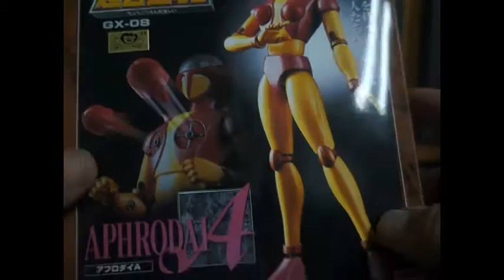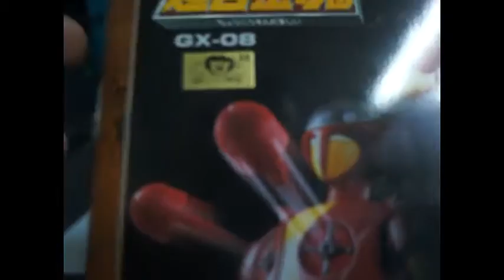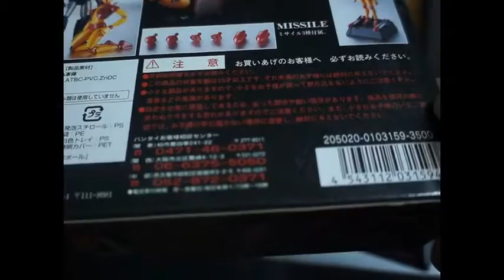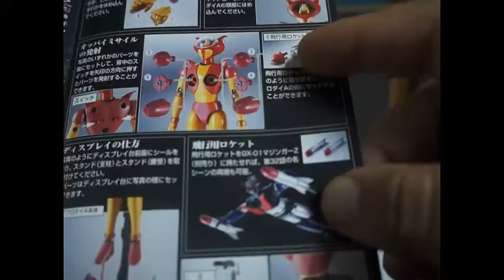Video Review de figura Aphrodai A Gx 08 de la linea Soul of Chogoking de Bandai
Una figura icono de los ochentas que mas sexy no puede lucir jajajajaj